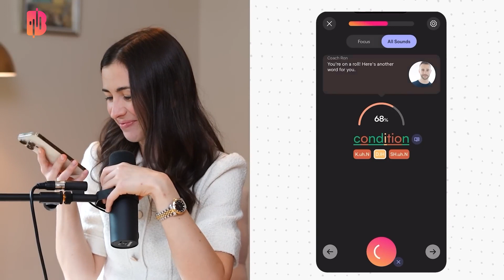How Marina Improves her American Accent with BoldVoice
Ready to master confident English? Try BoldVoice with a free 7 day trial today!